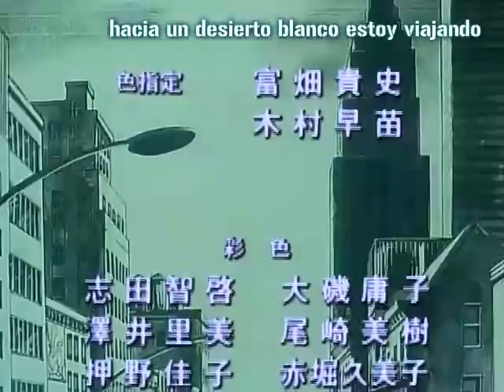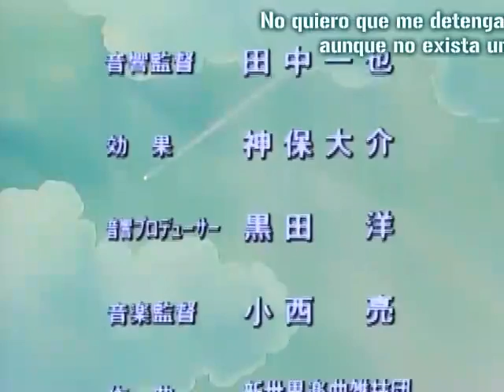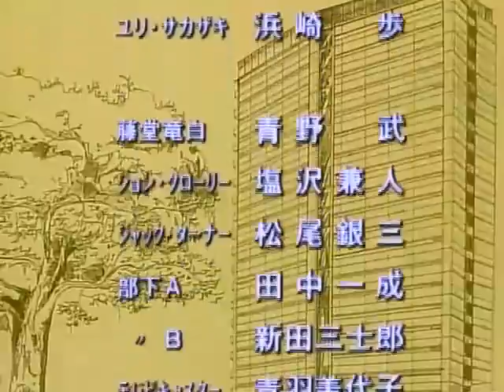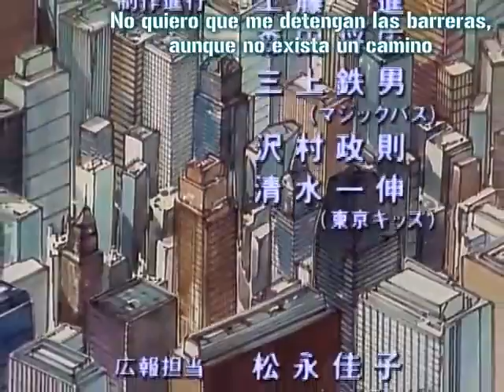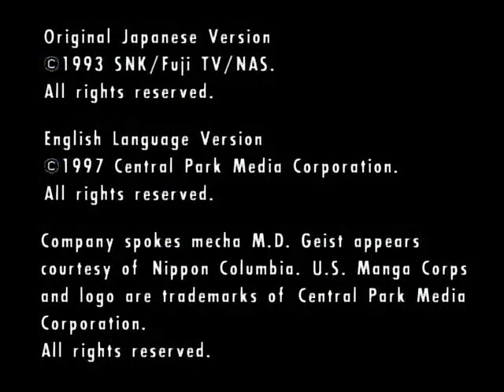Art Of Fighting (OVA)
Audio Japones Subtitulado